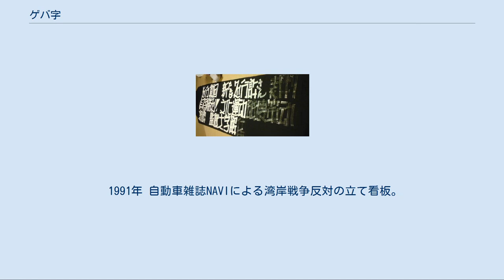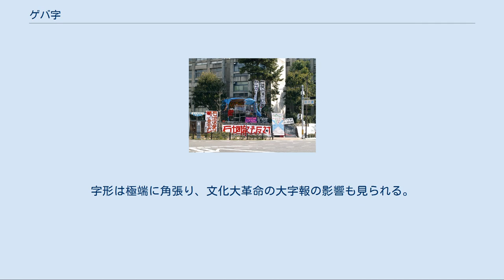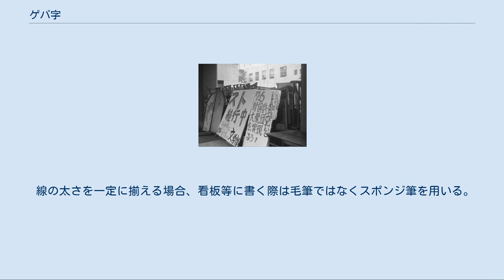ゲバ字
日本の新左翼の思想・文化
1967年 東京教育大学の筑波移転反対闘争のバリケード。
「評言ギ会」「斗争」などの略字を使用。
 1968年 神田カルチェ・ラタン闘争前の中央大学中庭の集会。
 1991年 自動車雑誌NAVIによる湾岸戦争反対の立て看板。
「反战」「万才」の略字を使用。
 2005年 京都大学の石垣カフェ撤去反対の立て看板。
 書きかけのゲバ字。
動や闘の字が略されている。
スポンジを用いて一気に書き上げ、後から塗りつぶしていることがわかる。
 ゲバ字（ゲバじ）とは、日本の学生運動でビラや立て看板などに使用された特徴的な字体を指す呼称。
ゲバ文字、全共闘文字、全学連文字、トロ字とも。
 「ゲバ字」や「ゲバ文字」の「ゲバ」はドイツ語のゲバルト（暴力）より。
当時の新左翼は、ブルジョア国家の警察や軍隊といった暴力と、コミューン権力を目指した自らの暴力を区別して考えるためにゲバルトという言葉を多用していた。
「トロ字」の「トロ」はトロツキストのことを指す。
これは日本共産党が新左翼党派を「トロツキスト」と呼んでいたことにちなむが、日本共産党も当時はトロ字を用いていた。
 ゲバ字は、ビラ（アジビラ）や立て看板の他、旗やヘルメット（ゲバヘル）などにも使用される。
 古くは第二次世界大戦前から政治運動などのビラやポスターには独特な文字が使われており、高橋錦吉の著作ではこの種の文字は「左翼不定文字」と呼ばれ、治安維持法など厳しい地下活動のなかで短時間で隠密裏に大衆に強烈な印象を残す目的で使用され、1920年代のモダニズムやプロレタリアな感じを持つ。
 ゲバ字は1960年代に学生運動で活動家がガリ版でアジビラを作っていた中で生まれた書体である。
ガリ版を用いても潰れにくく書きやすく、不鮮明な印刷でも文字を判別しやすくするため、下記のような工夫がされている。
また筆跡によって執筆者を特定させないための対策としても発展した書体であり、党派や職場、学校、サークルなどグループ毎におおよその規格がある。
大きな意味でのゲバ字は中華人民共和国の簡体字の他、独自の作字法としてカタカナやローマ字や「X」などの記号文字を取り入れるなどして、できるだけ総画数を少なくするというやり方が採用されている。
字形は極端に角張り、文化大革命の大字報の影響も見られる。
 代表的な略字の例には以下などがある。
なお、略字には手書きという煩雑な作業を簡素化する効果もあり、現在においても大学の講義などで板書に用いる講師は多い。
「門」→「门」など、広く日本社会に根付いているものもある。
 2000年代以降は使用頻度は減少したが、日本共産党（左派）、革マル派、解放派（木元）など一部では使用され続けている。
また2000年代よりインターネット上に「ゲバ文字フォント」なるものが公開されている。
 線の太さを一定に揃える場合、看板等に書く際は毛筆ではなくスポンジ筆を用いる。
用意できない場合、台所用スポンジを任意の太さにカットすれば代用可能である。
 ゲバ字が使用された主な作品には以下がある。